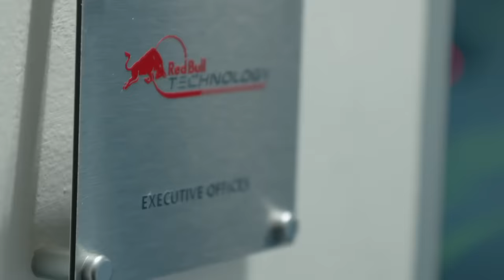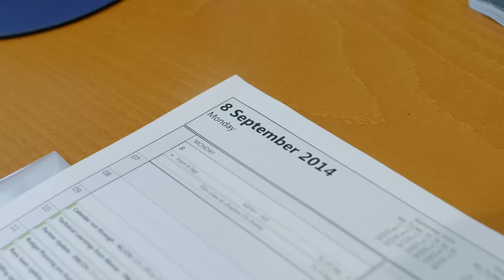URGENTE: ACUSAÇÃ0 GRAVE PODE TIRAR HORNER DA RED BULL (RUMOR) / STAKE APRESENTA CARRO / VETTEL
Sergio Milani
@scuderiamilani (Twitter)

João 3:16

00:00 - Introdução
00:21 - Carro da Stake F1 team
02:10 - Vettel quer vaga na Mercedes
03:45 - Caso grave de Christian Horner
05:32 - Consequencias graves na Red Bull